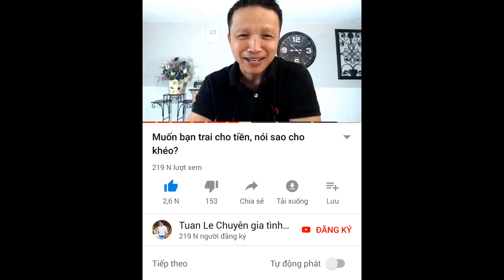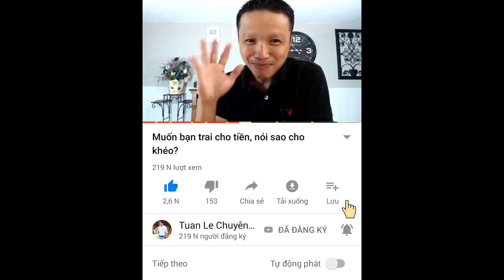🔴Thời gian giận bằng 1/3 thời gian quen nhau